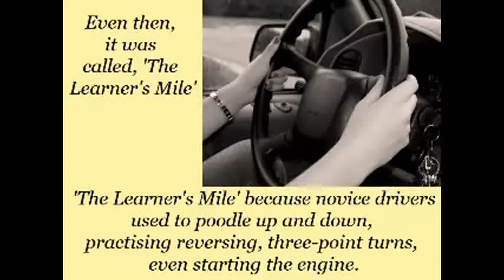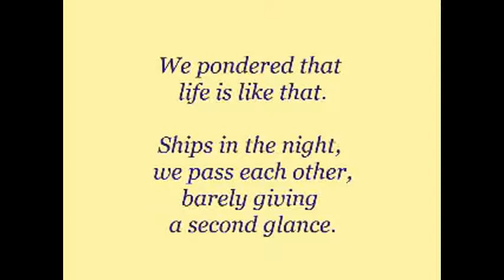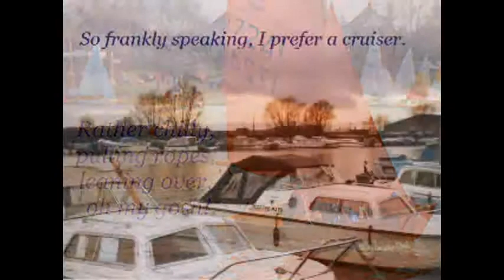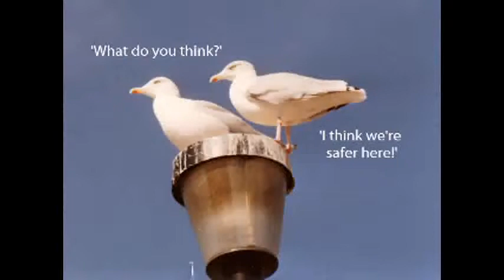Frankley Speaking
Poem by Margaret Scorey
(both copyright)